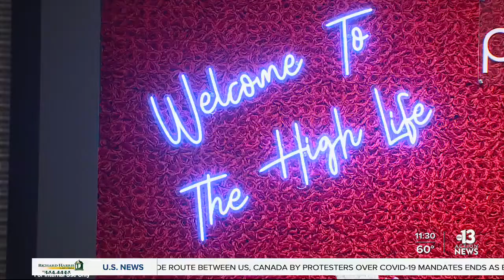ABC 13 Las Vegas: Las Vegas Cannabis Weddings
ABC 13 News joins us on Valentine's Day for an extra special Las Vegas Cannabis Weddings vow renewal ceremony.

A local couple struggling with a thyroid cancer diagnosis honors their love for one another, while simultaneously celebrating their appreciation for the therapeutic relief that cannabis has provided.

Las Vegas Cannabis Tours, best known for their unique, behind-the-scenes industry experiences, has announced a unique spin on marriage with the unveiling of their newest offering, "Las Vegas Cannabis Weddings," which ties the knot for couples in a grow house or at the world's largest dispensary, Planet 13, just steps from the Las Vegas Strip.

Couples can choose between several different base cannabis wedding packages that include either venue of their choice and the officiant fee:
• "Quickie" ($400): Get married quickly, includes 20 photos
• "Marry Mary Jane" ($600): Includes 40 photos and ceremony videography
• "Love is in the Air" ($800): Includes 60 photos, ceremony videography, wedding bouquet with cannabis leaves, and wedding boutonniere with cannabis leaves

Additional options that can be included in your package:
• Pot party favors – featuring lighters, rolling papers, rolling trays, and green shot glasses, starting at $20 per person
• "Munchies":  Catered reception at Trece Las Vegas (the restaurant inside Planet 13) crafted by acclaimed Chef Manny Sanchez -  selections include lobster mac and cheese bites, petite meatball lollipops, filet mignon, ribeye, baked salmon, chicken confit, bacon-wrapped shrimp, vegetarian lasagna and more, option for buffet style starting at $25 per person or plated prix-fixe menu starting at $35
• Cannabis wedding throne rentals – oversized gold-rimmed chairs, with fabric in a variety of designs including tie-dye, tropical, holographic, and sparkle, each featuring marijuana leaves, starting at $1500 a pair
• Wedding dress and veil rental - starting at $250
• Prop wedding rings rental – $100